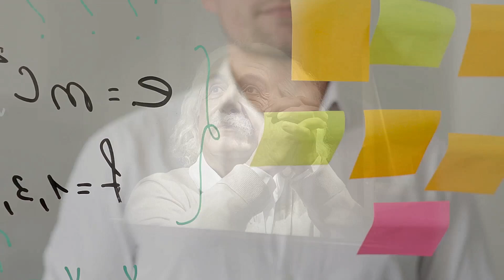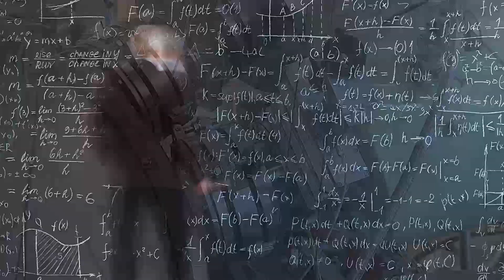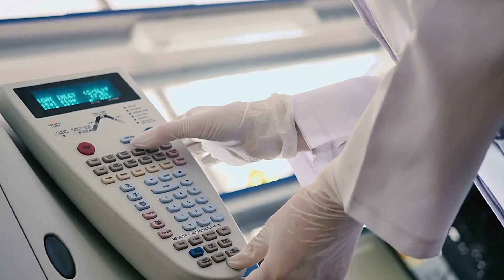Is Space and Time Truly Real in Our Universe?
Join me on a journey to explore the fundamental nature of our reality, where we delve into the age-old question: do space and time really exist? From the fabric of spacetime to the mysteries of quantum mechanics, we'll examine the theories that attempt to explain the very essence of our existence. Do we truly live in a world governed by laws of physics, or is it all just an illusion? In this thought-provoking video, we'll venture into the unknown, challenging our understanding of the universe and our place within it.